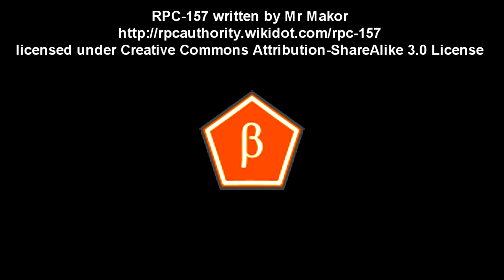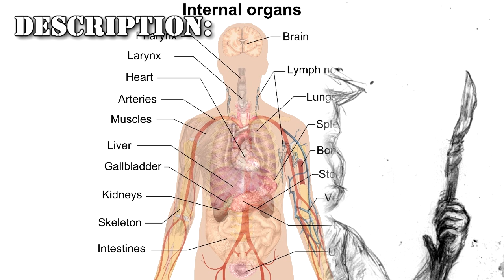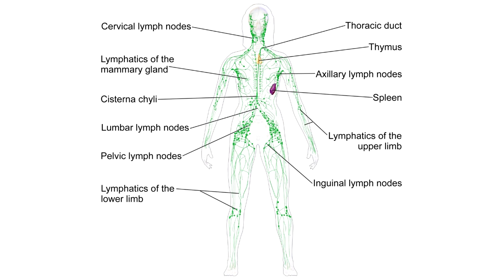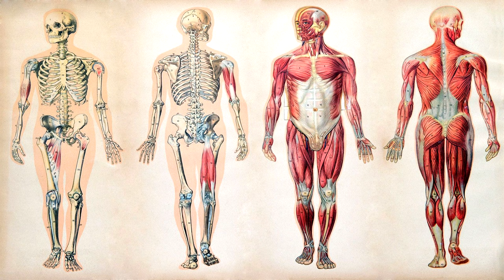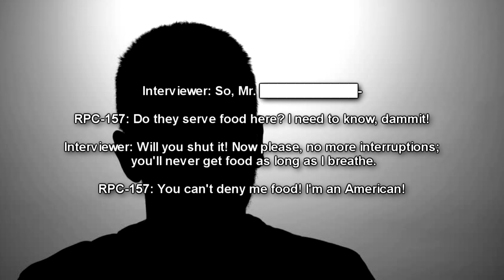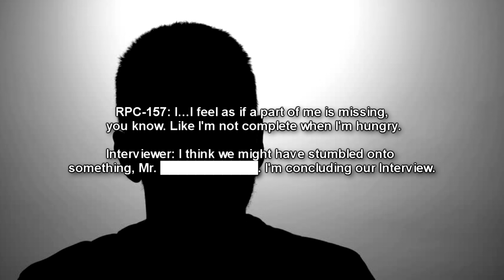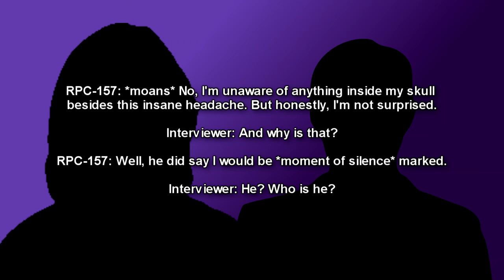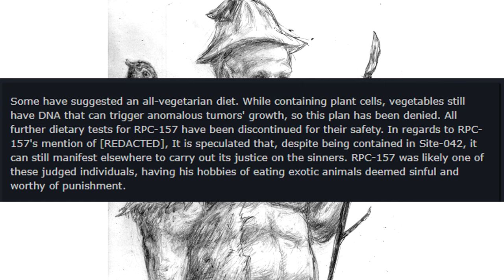RPC-157 A Curse of Gluttony: The Hog Man of Angeles Forest (RPC Authority Readings)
This is an RPC Authority story reading of RPC-157 "A Curse of Gluttony". The horror story of a regular caucasian man whose body transforms and grows different body parts depending on what he eats, and he is always hungry! The RPC Authority contained RPC-157 in Angeles Forest after he robbed a convenience store for food.

The RPC Authority wiki is designed and operates similar to the SCP Foundation and its wiki, featuring strange, anomalous objects contained by this secretive organization.

Time Stamps:
00:00 Introduction
01:53 Description
03:18 Recovery Log
04:31 Addendum: Test Log
06:35 Addendum: Interview Log 0001
09:35 Interview Log 0002
12:00 Addendum

Written by: Mr Makor